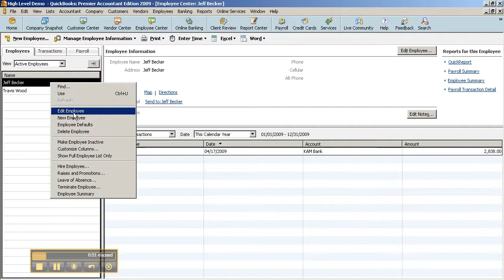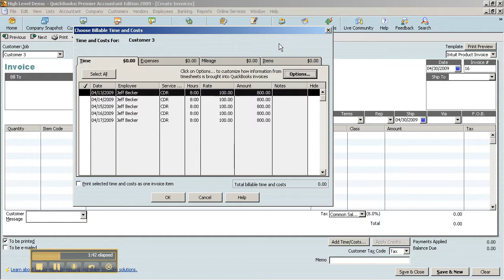Using Billing Rate Levels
Brief video on how to set up and use Billing rate levels in QuickBooks Premier AE, Contractor, and Professional Editions, as well as all of ES.